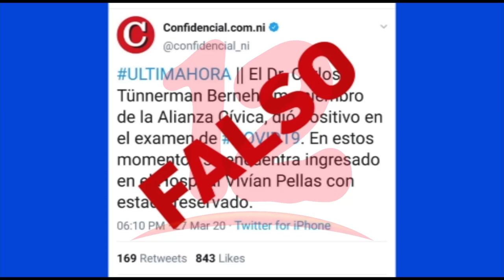“Noticias falsas son con el fin de desacreditar el trabajo de los comunicadores”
Miembro de la Organización de Periodistas y comunicadores independientes, afirma que el origen de las noticias falsas es con el fin de desacredita el trabajo de periodistas sobre la pandemia.